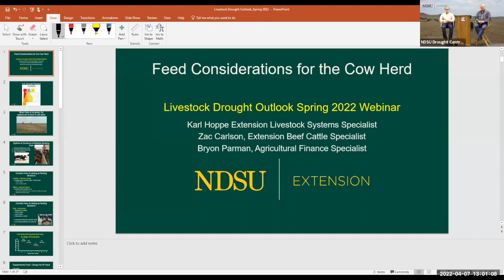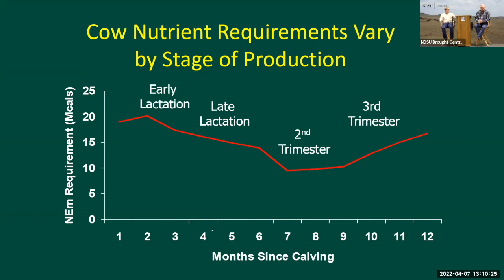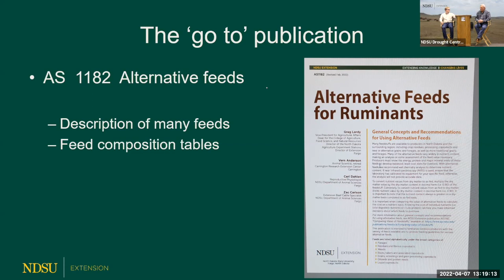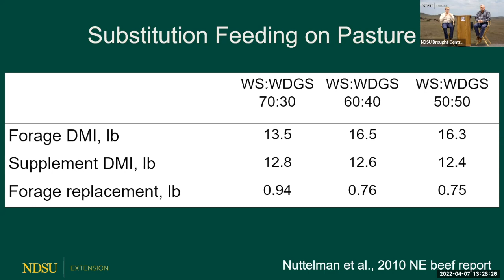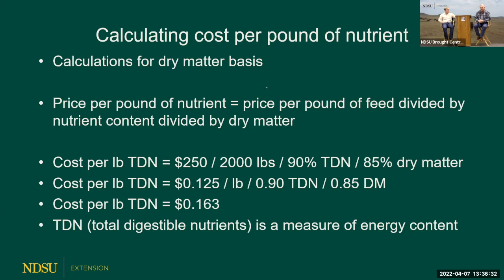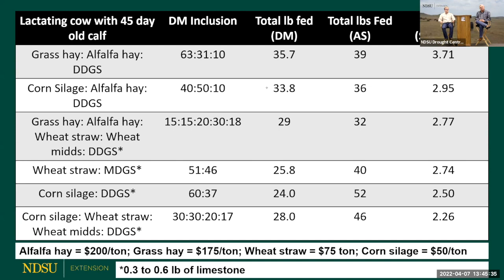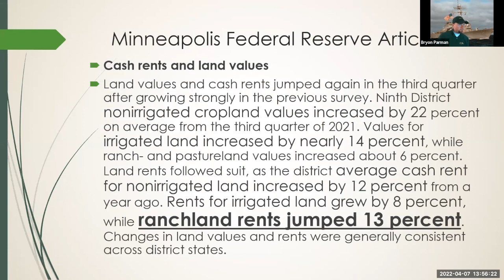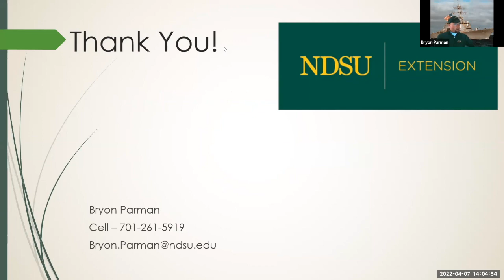2022 NDSU Drought Outlook – Feeding Cattle – April 7, 2022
Links to publications and websites mentioned in the webinar.